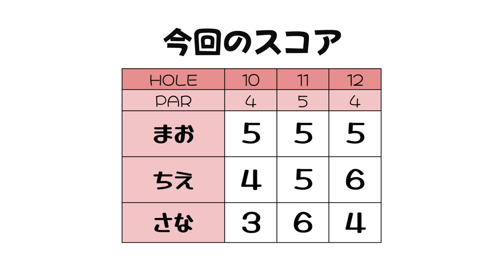フェアウェイまでカチコチの極寒ゴルフに仲良し3人で挑む!!【アレンジマッチVol.11練ラン①】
今回はまおちゃん、ちえちゃんと
ゲストにさなちゃんを迎え、3人でのラウンドです！